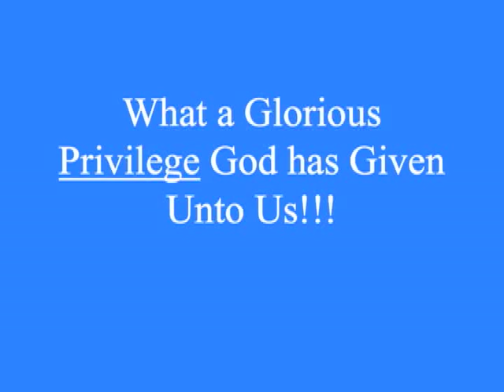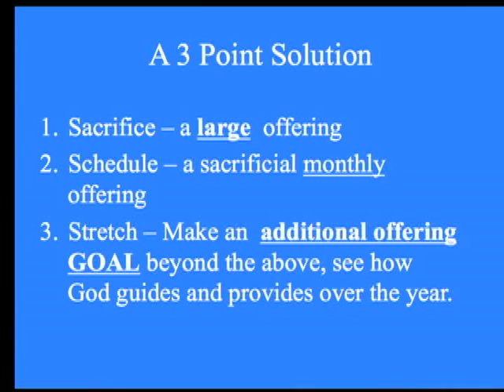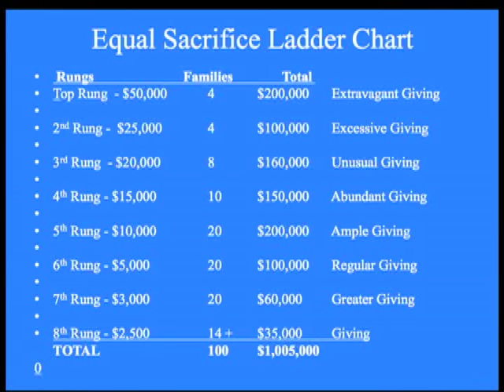He gives and He takes away! (subtitles)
Sermon by Senior Pastor, Dave Bradley at First Baptist Church in Whitewright